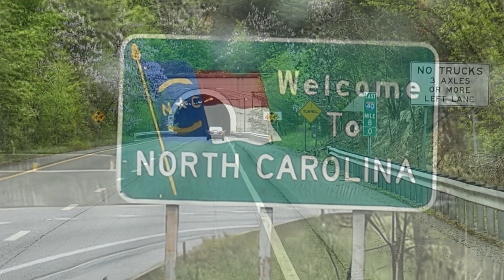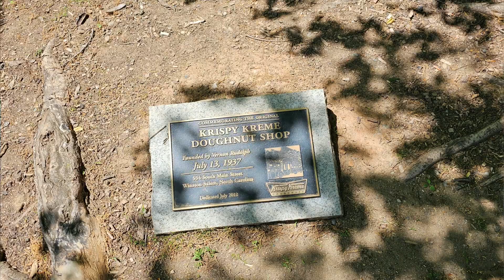Salem Breeze RV Park and Old Salem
We had been through Winston Salem, North Carolina many times. We always associated it with Reynolds Tobacco Company and cigarettes. However, it wasn't until recently that I happened upon the history of the city, and it intrigued me. Who would've ever thought that this city began because a road was built following a trail created by the Native Americans in the early 1700s and maybe before.

I thought Wachovia was just the name of a bank. However, it was actually the name of a 99,000 acre tract of land bought by 15 men representing the Unity of the Brethren, often referred to as the Moravian Church. These Moravians settled an area in what is now called Old Salem.

RVing takes you on some amazing adventures. I love history, and RVing allows me to explore some of the historical areas firsthand. On this 1500 mile journey, I also found out that the Moravians founded the largest granite quarry in the world, located in Mount Airy, NC. Andy Griffith learned music in  a Moravian church there. I had always thought the the Protestant Movement started with Martin Luther in 1517, when it actually began in 1457 by the Moravians.

Anyway, I apologize for the shortness of this video. I get so involved in researching that I forget to take a lot of photos and videos. I'll work on that.

If you need RV supplies, please check out my link to Amazon